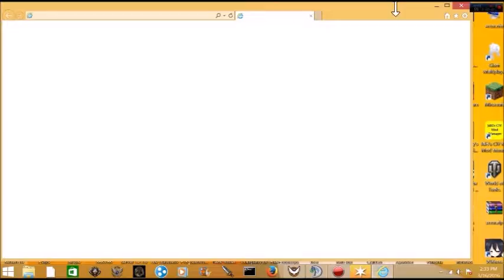LP TMC Division pt 4- Russian Consulate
Welcome back as we storm a Russian embasy to find a doctor that can help find us a cure and something about hornet an the first wave or something.